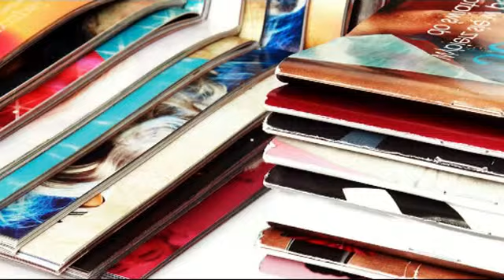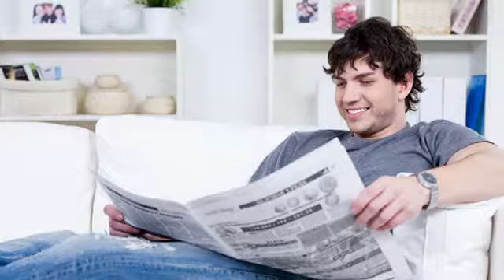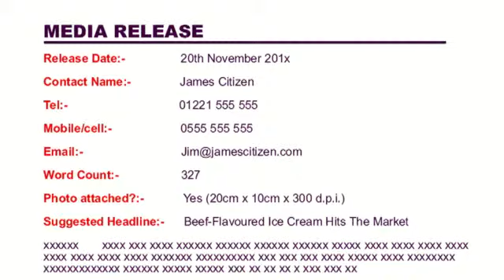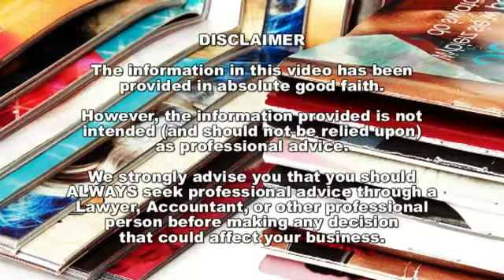Video 015:- How To Attract New Customers with Press Releases